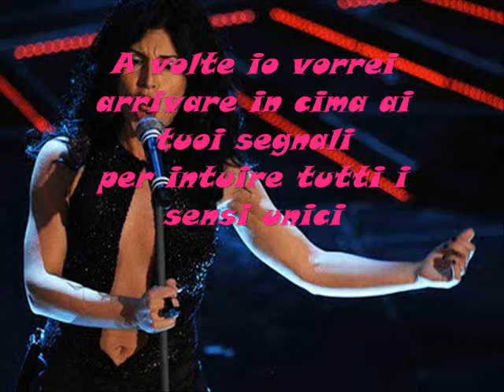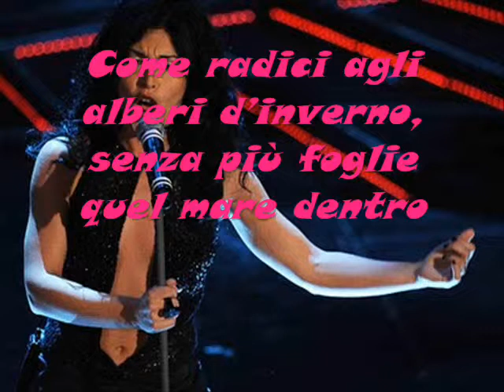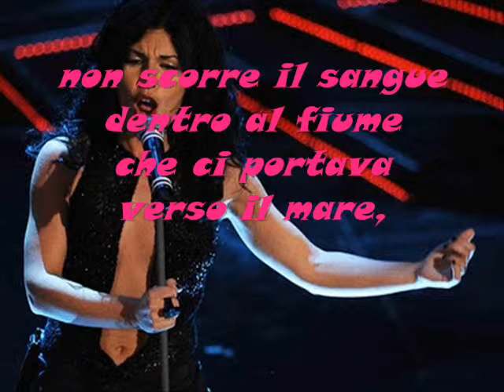Il Mare Immenso - Giusy Ferreri